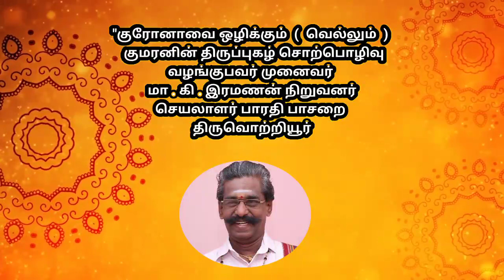குமரனின் திருப்புகழ் சொற்பொழிவு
"குரோனாவை ஒழிக்கும் ( வெல்லும் )  குமரனின் திருப்புகழ் சொற்பொழிவு

வழங்குபவர் முனைவர்
 மா . கி  இரமணன் நிறுவனர் செயலாளர் பாரதி பாசறை திருவொற்றியூர்

Thirupugazh Sorpozhivu
thirupugal speech
திருப்புகழ் சொற்பொழிவு

TamizhseidhiiSangamam
webtv
TamizhseidhiiSangamam youtube channel
tamilchannel Tamizh tamilnews tamil seidhi
tamil news entertainment
 தமிழ் செய்தி சங்கமம் வெப் டிவி
 தமிழ்செய்திசங்கமம்
Tamizhseidhiisangamam webtv youtube channel
seidhii
tamil seidhi
seidhi
thiruppugazh temples
thiruppugazh thalam
thiruppugazh temples list
thiruppugazh urai
thiruppugazh moolamum uraiyum
thiruppugazh vaguppu
thiruppugazh vilakkam
thiruppugazh viral
thiruppugazh virivurai
thiruppugazh vel virutham
thiruppugazh vel vaguppu
thiruppugazh video
thiruppugazh with tamil meaning
thiruppugazh youtube
thiruppugazh
thiruppugazh lyrics
thiruppugazh anbargal
thiruppugazh benefits
thiruppugazh author
thiruppugazh app
thiruppugazh all songs
thiruppugazh book in tamil
thiruppugazh bhajans
thiruppugazh classes
thiruppugazh classes online

thiruppugazh meaning
learn thiruppugazh online
thiruppugazh padal lyrics in tamil
thiruppugazh padalgal
thiruppugazh padal
thiruppugazh with meaning
thiruppugazh list
thiruppugazh ragam
thirupugazh songs
thiruppugazh tamil songs